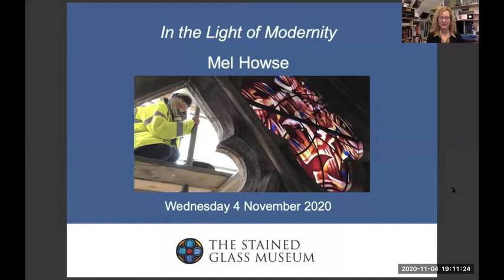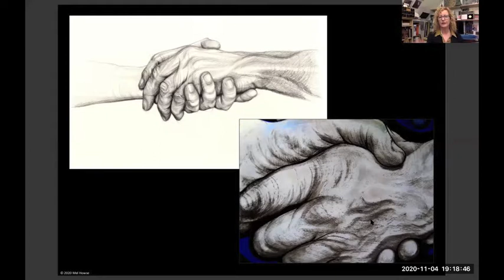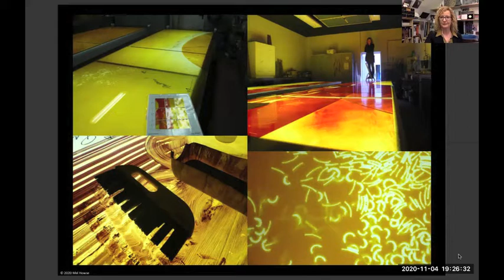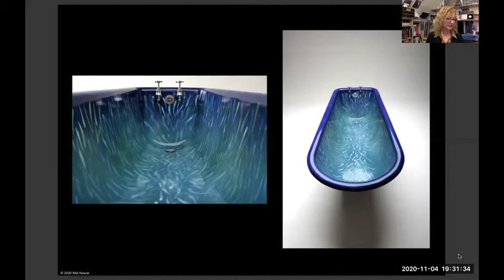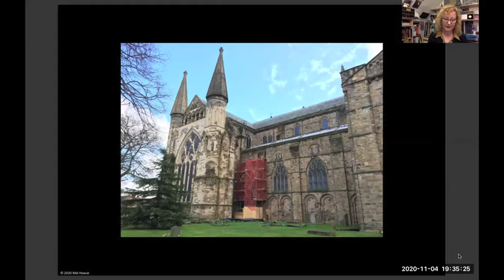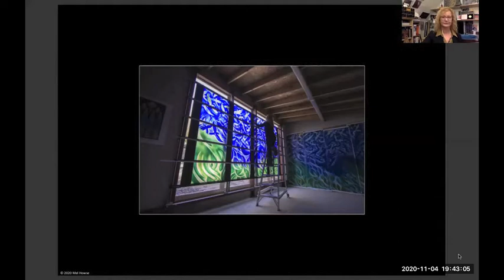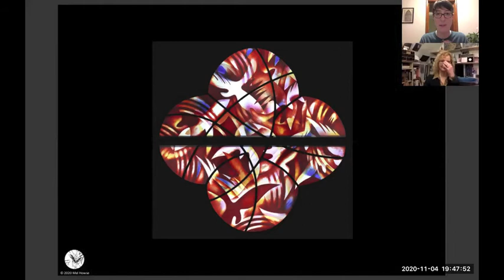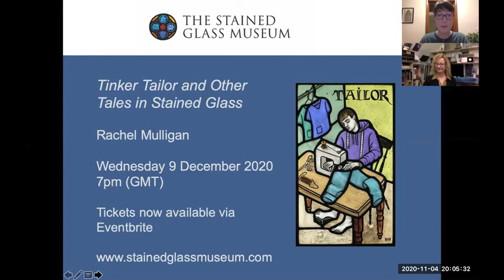Mel Howse - In the Light of Modernity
Mel Howse is an award-winning artist, designer and maker of public art commissions. She works primarily in the mediums of glass and metal. Mel’s portfolio embraces art that is integral to exterior and interior architecture, and to the sense of place. Her design style is progressive, innovative, and intentionally utilises contemporary industrial techniques.

Mel’s approach to her work is to continually re-evaluate the opportunities offered by the materials in her chosen medium. She is a fervent believer in the merits of being both the designer and the maker, and pursues this principle so as to sustain and fulfil the purpose of her art.

Over the course of 25 years Mel has completed a diverse range of commissions, including most notably: 500sqm art glass façade for retailer J Sainsbury's in Central Milton Keynes; the Huddleston Memorial Window at Lancing College Chapel on the theme of apartheid and dedicated by Archbishop Desmond Tutu; the Art Bath in cast iron and fired enamel; and public art for developer Clarion for a mixed-use Brighton development by architect Conran and Partners, with awards for both the development and the art.

In 2019 she installed The Illumination Window at Durham Cathedral, which resides in the north quire aisle alongside the Shrine of St Cuthbert. Join us to hear about contemporary glasswork for architecture, both secular and ecclesiastical.

This webinar was delivered as part of The Stained Glass Museum's 2020 Autumn Lecture series, recorded on 4 November 2020.